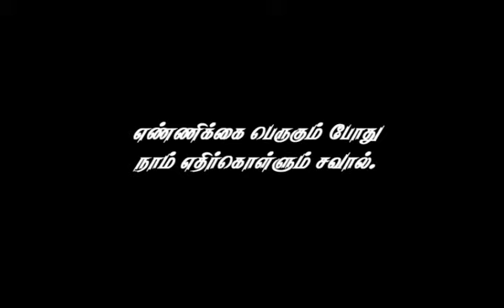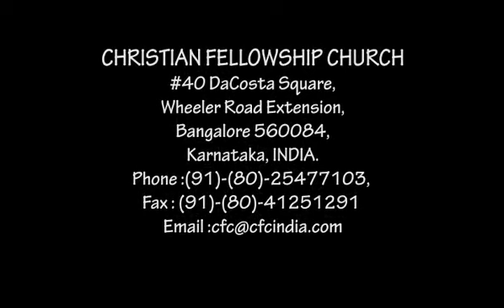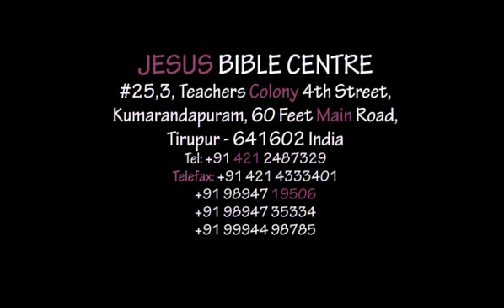A Challenge, As Numbers Increase - Zac Poonen